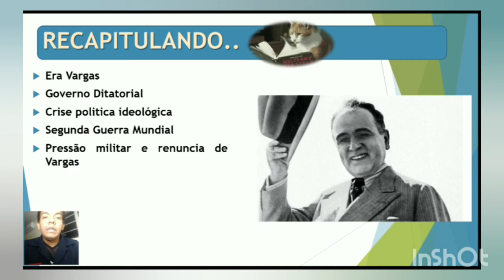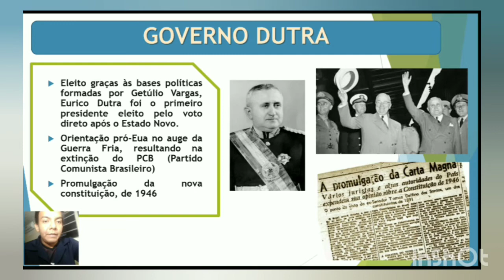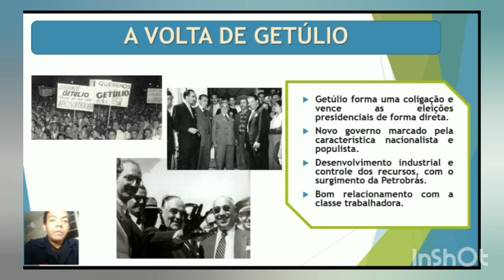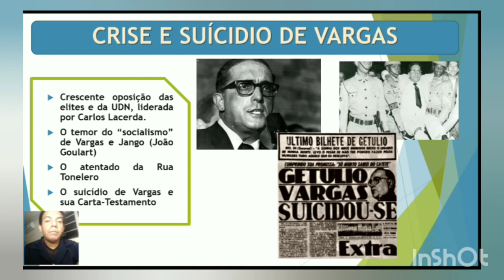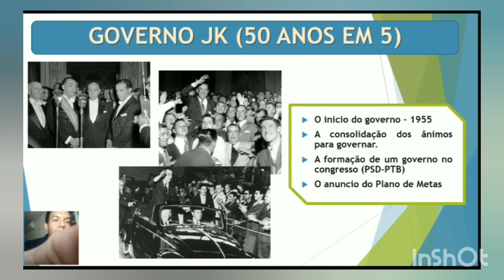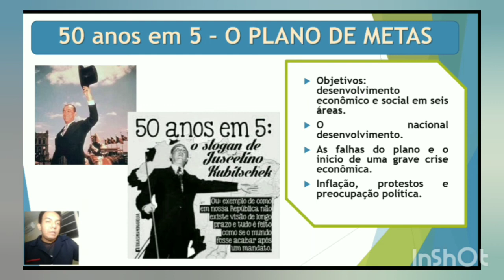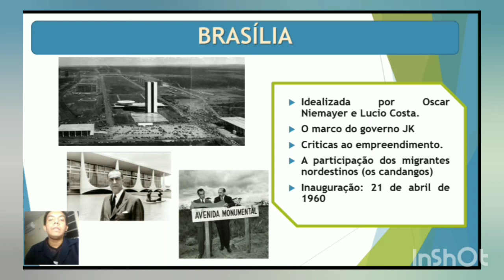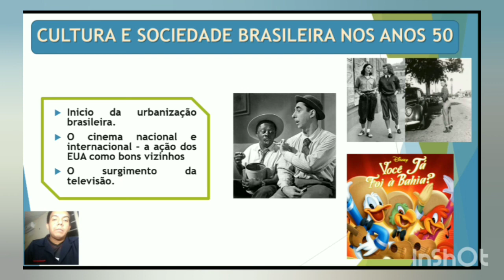Disciplina: História (3ª série Ens Médio) Assunto: Brasil - Anos 40 e 50 Data: 22/03/21